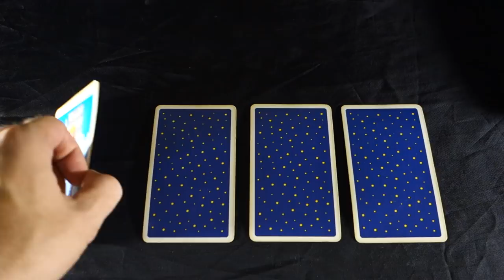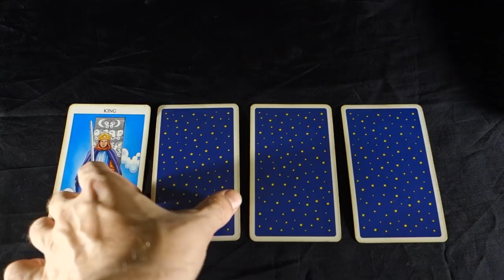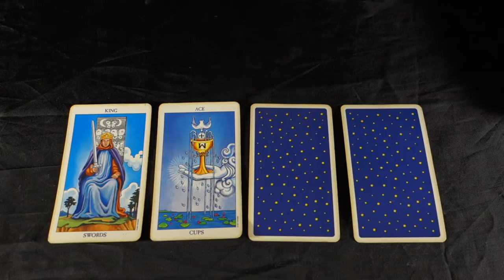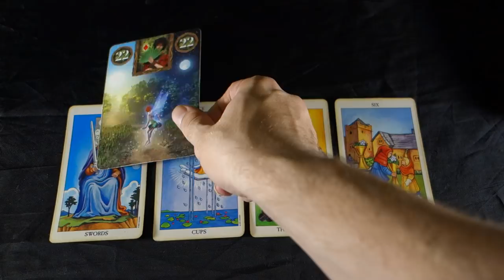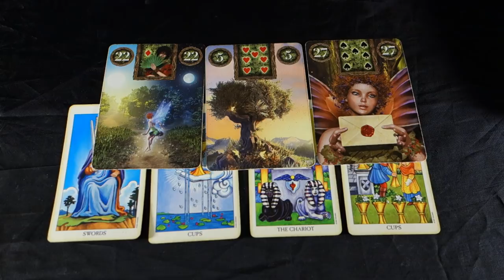VIRGO: THE DEAL OF THE CENTURY AND HOW TO WIN Virgo Weekly Tarot Reading September 3-9 2018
VIRGO: THE DEAL OF THE CENTURY AND HOW TO WIN Virgo Weekly Tarot Reading September 3-9 2018 Buy 30 mins get 10 BONUS mins free